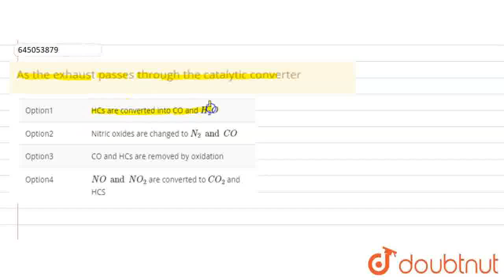As the exhaust passes through the catalytic converter | CLASS 12 | ENVIRONMENTAL ISSUES | BIOLO...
As the exhaust passes through the catalytic converter
Class: 12
Subject: BIOLOGY
Chapter: ENVIRONMENTAL ISSUES
Board:NEET

👉 Have Any Query? Ask Us.